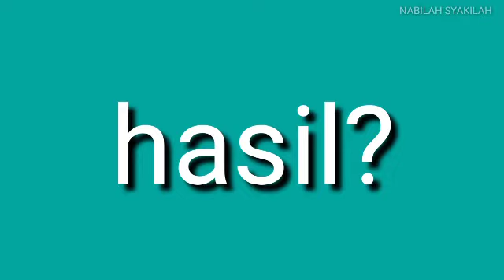Join kontes shading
Lihat sunset duluh kita:v